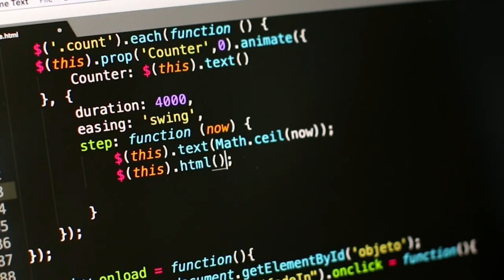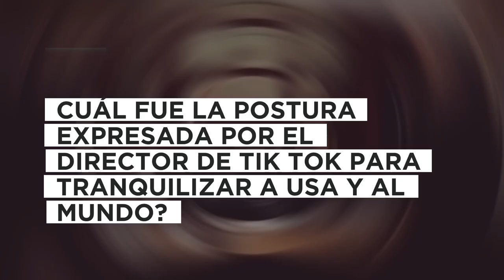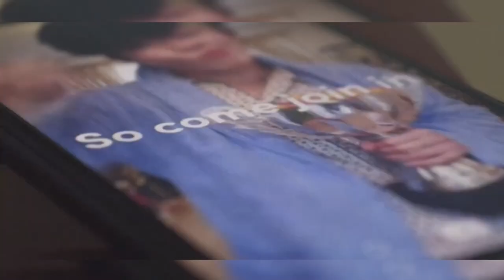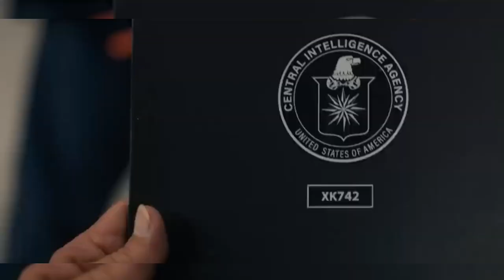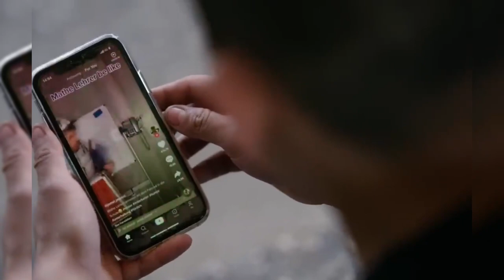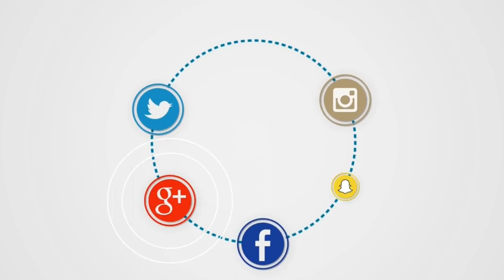En ESTE Lugar Prohibieron Tik Tok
Bienvenidos a Produccion Curiosa, Aprende Divierte y Conoce Todas Las Curiosidades Del Mundo, Desde programas De Television, Noticas, Hechos Historicos y Datos Interesantes, UNETE a Esta Familia Curiosa.